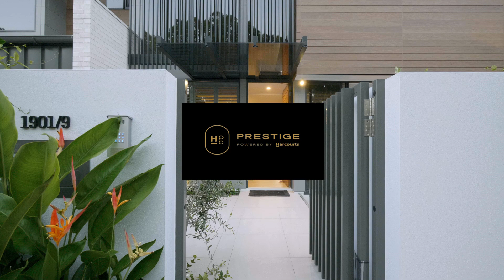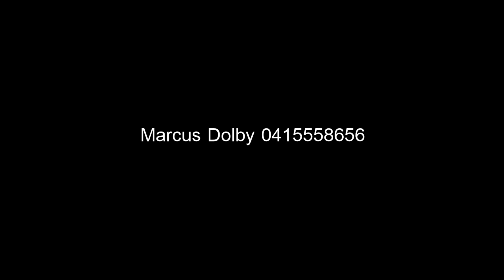1901 9 Lakeview Rise NOOSA HEADS - Harcourts - Marcus